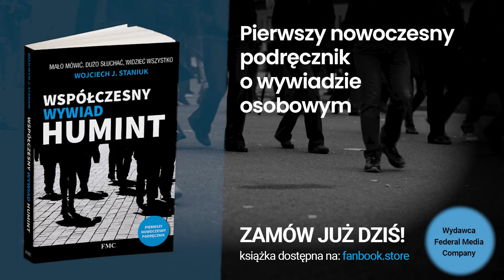Kiedy III wojna światowa? Płk A. Derlatka i Kinga Dudzińska I SKALA ZAGROŻENIA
Każda agresja wobec krajów bałtyckich wywoła odpowiedź NATO i doprowadzi do III wojny światowej.

Putin z kolei będzie dążyć do tego, by Litwa, Łotwa i Estonia pozostały w sferze wpływów rosyjskich. Czy istnieje sposób, by uniknąć globalnego konfliktu?

W studio FMC27NEWS rozmawiają płk Andrzej Derlatka i Kinga Dudzińska, analityk ds. Europy Środkowej w Polskim Instytucie Spraw Międzynarodowych.

Współpraca reklamowa:
Agnieszka Prasowska
Tel.: + 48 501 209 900